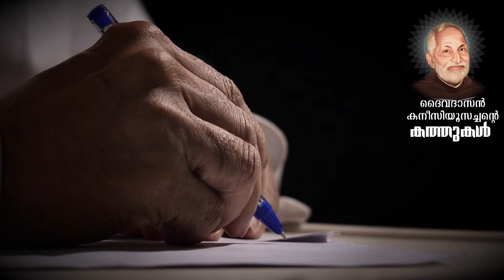Servant of God Fr. Canisius Thekkekara CMI |Letters| Devamatha Province |Thrissur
ദൈവഹിതം അതു മാത്രം  അതുമുഴുവന്‍ | An Initiative of Devamatha Province Thrissur | 2020| September 8
Voice : Bro. Vigil Pengiparambil CMI

Canisius Thekkekara was a Syrian Catholic (Syro-Malabar Catholic) priest from Carmelites of Mary Immaculate in Kerala in Thrissur. He was declared as Servant of God by Mar Poly Kannookadan, the Bishop of Syro-Malabar Catholic Diocese of Irinjalakuda.